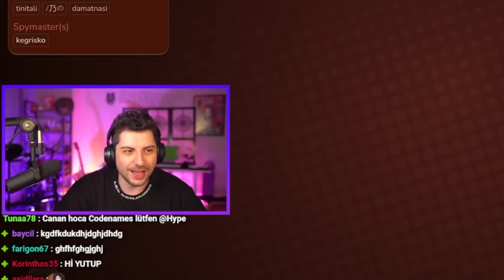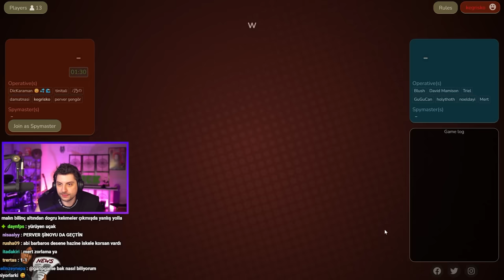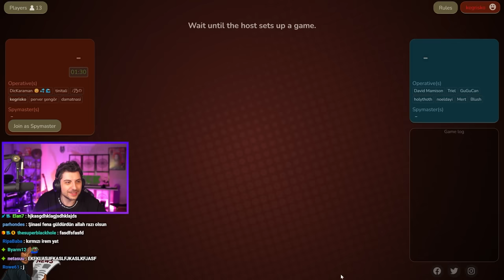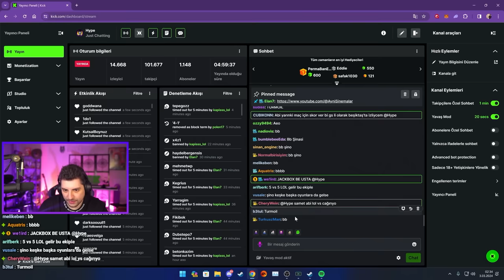HİLE YAPARAK BİLE KAZANAMIYORUZ! | Aşırı Eğlenceli Codenames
Menüde iq seviyeleriyle izleyicilerin gönlünde taht kurmuş katman ekibi ve Kegri'yle Codenames var!